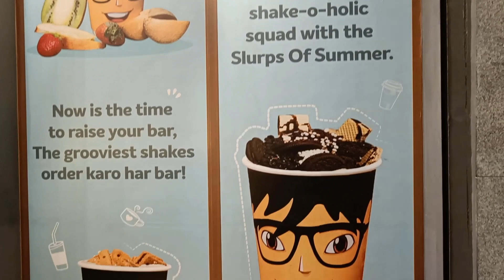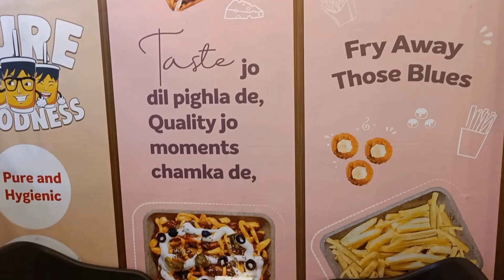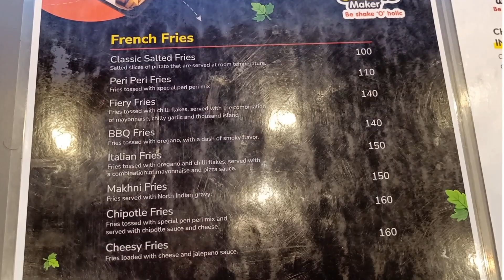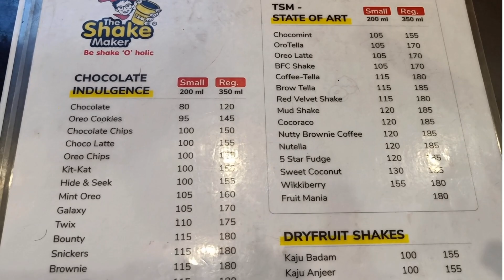Dry Fruits Shake | Surat Food Zone |Be Shake ‘O’ Holic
Healthy Royal Dry Fruits Shake  Only  Rs. 115/-
 Kitkat Shake Only  Rs. 100/-
 160+ Variety Available.
- French Fries
- Garlic Bread
- Cheese Coin
- Dark Choco Mania
- DRYFRUIT SHAKES
- TSM-STATE OF ART
- CHOCOLATE INDULGENCE

 The Shake Maker, Surat, G-37,
 Avalon the Business Hub Ambatalavdi Road,
 Near Ankur School, Katargam,

The Shake Maker | Be Shake ‘O’ Holic
इतना हेल्थी द्राय फ्रूट शेक आपने कही नहीं टेस्ट किया होगा |

For all the foodies out there, if you haven’t tried street food in Surat, then you are definitely missing on something. From tangy to sweet to chilli, you will get every flavour and these delicacies are enough to melt up your mouth!